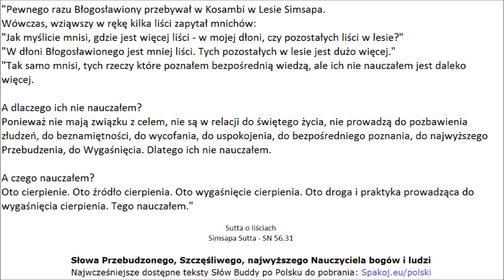Po Polsku (PL): SN 56.11 - Sutta o wprawieniu w ruch koła Dhammy - Dhammacakkappavattana Sutta